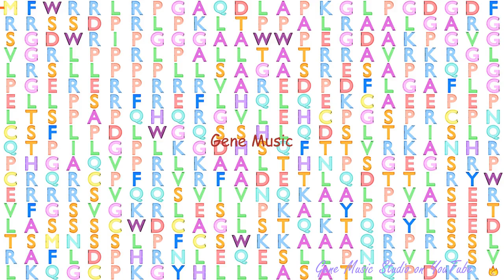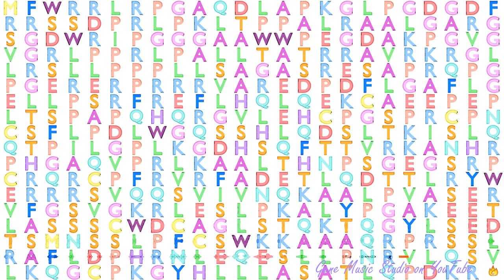Gene Music using Protein Sequence of C9orf50 "CHROMOSOME 9 OPEN READING FRAME 50"